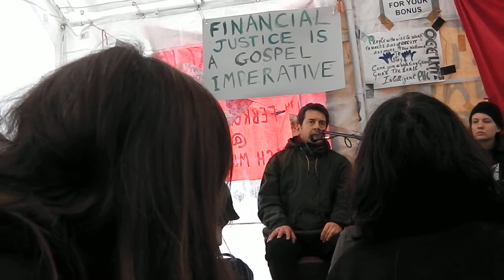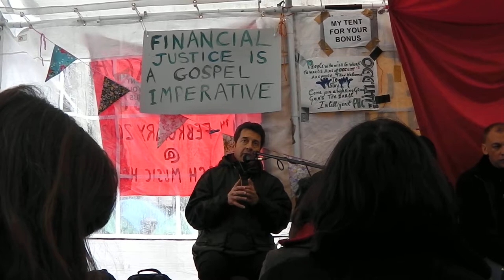OccupyLSX George Monbiot 1 SP6.MP4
How the Global 1% are trashing the Planet and Stealing your Future